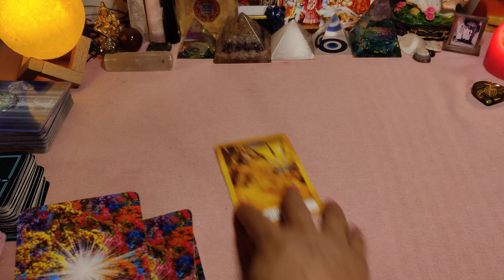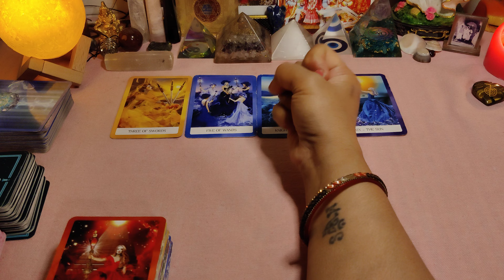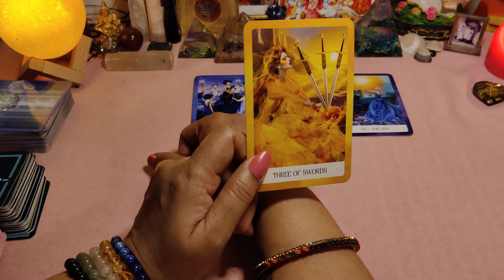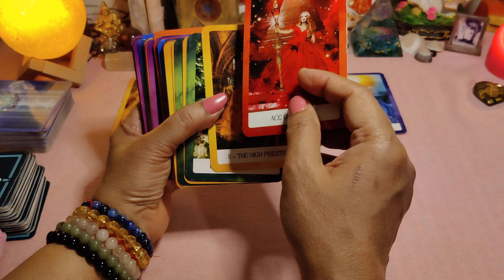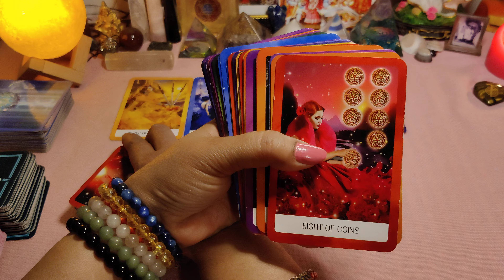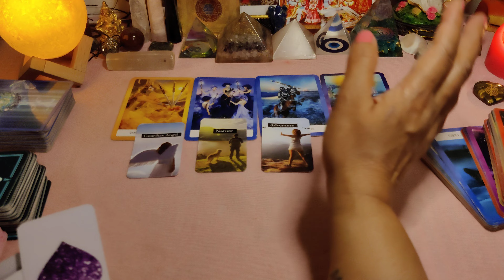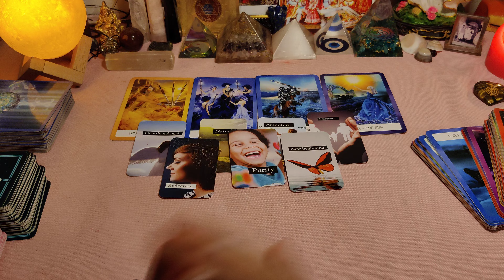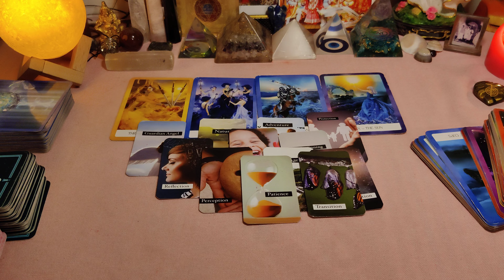Aapki journey😇🌈💫✨⭐☀️🌟 kyu delay ho rahi hai 👍 kya blockage hai 💖chaliye dekhtey hain 🥰👍